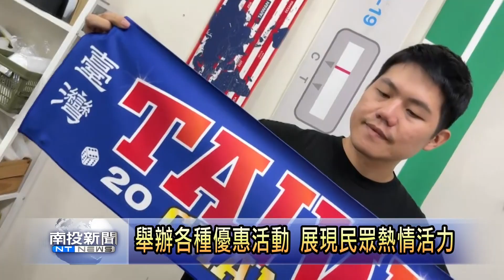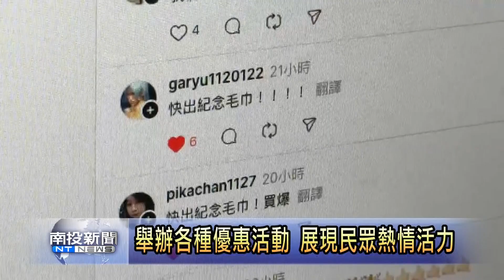慶祝中華隊奪冠！ 業者推出各種優惠 南投新聞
2024棒球12強賽，由台灣得到冠軍，全台民眾都非常開心，許多業者也因此推出優惠，在南投縣就有一位畜牧業者，推出雞蛋一元一顆，或是餐飲業者推出紅茶，甚至有設計品牌業者，將所有比賽元素融合在一條毛巾上。透過業者推出的各種活動，充分展現出民眾對國際賽事的熱情與活力。

〈以上新聞可從 top NEWS APP收視〉